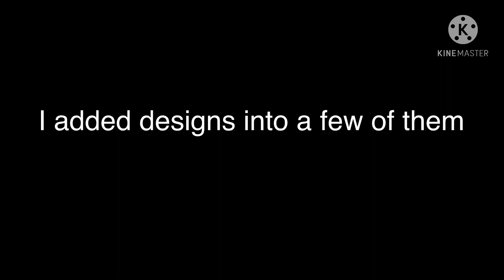Aftons meet their biggest fears|| reploud